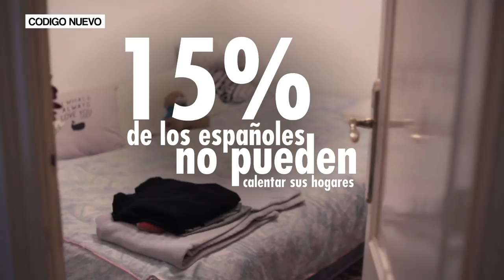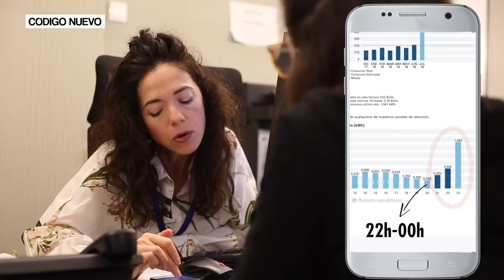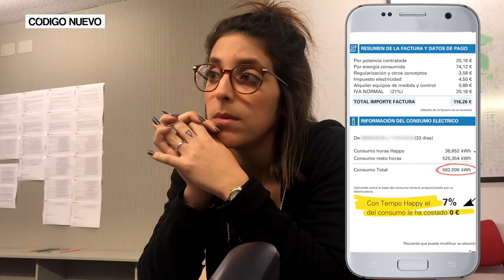¿Sabes qué estás pagando en tu factura de la luz? | Reportaje | Código Nuevo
Sentir frío en tu casa NO es normal. El  precio de la luz en España es equivalente al de los países más caros de Europa con la diferencia de que el nivel de renta es bastante más bajo. Solamente en la última década los precios han aumentado un promedio del 70% en nuestro país. Pero no todo está perdido: hay maneras de ahorrar en tu factura de la luz que son fáciles de aplicar y que podrían reducir tus gastos hasta un 50%. Te explicamos la manera de no volverte a quedar congeladx con tu factura de la luz.